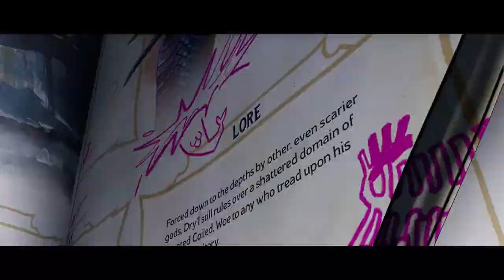Tiny Tina's Wonderlands Mission Mortal Coil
Hello my name is Visual Walkthrough i am here to help you out with a game called Tiny Tina’s Wonderlands (Xbox Series X).